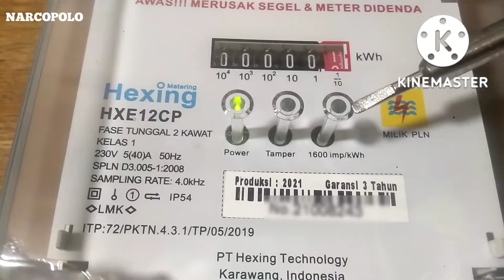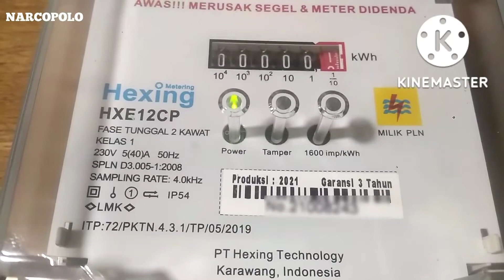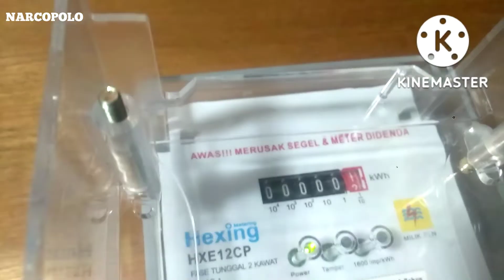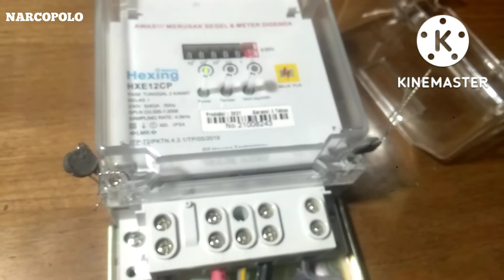REVIEW KWH TERBARU HEXING HXE 12 CP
video ini adalah review kWh meter listrik terbaru ,merk hexing dengan tipe HXE 12 CP ,produksi th 2021.
Pada kWh ini ada perbedaan sedikit jika di bandingkan dengan kWh - kWh meter digital edisi sebelumnya,
di mana sudah di persiapkan atau sudah ada tombol scurity di bagian tutup MCB seperti kWh token ,namun tidak berfungsi seperti kWh token karena pada kWh ini hanya tombol kamuflase saja.
Dan mungkin tekhnologi kedepannya akan mengikuti seperti kWh token.